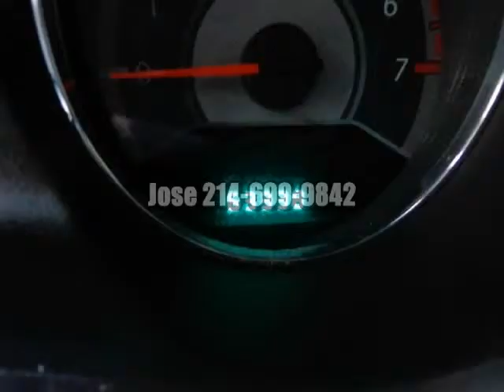2013 Chrysler 200 4dr Sdn Touring LX Limited S I-4 2.4L V6 3.6L Special Bank or In House Finance...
11626 E Northwest Hwy
Dallas